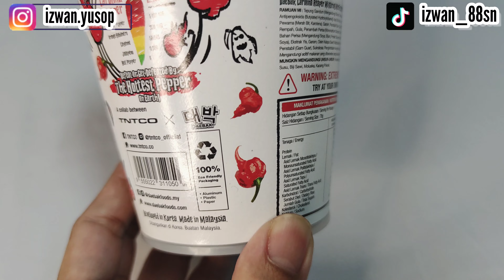CHALLENGE | DEABAK Carolina Reaper Spicy Chicken Flavor | Makan Sampai Habis? | Mukbang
PEDAS NAK MAMPOS guys, habis la...aku risau malam nanti Cherry Berry je. Korang dah rasa ke Daebak Carolina Reaper Spicy Chicken Noodle ni? Komen Sikit  Kat bawah.

PRODUK MAKANAN:
1. DAEBAK - CAROLINA REAPER SPICY CHICKEN    HALAL

Gadget & Accessories Yang Digunakan
1. Camera : Xiaomi Mi 10t Pro (Now Model Baru Mi 12T Pro)

2. Mic :
Wireless Microphone Lavalier

3. Dash Cam : DDPAI Z40 Front + Rear GPS 3K

4. Car Steering Table Tray For Laptop

5. Tripod Zomei Q111 Profesional Aluminium

6. Car HP Holder 360 Rotating Long Neck Windshiled Dashboard Mount

♥️JOM FOLLOW social media aku yang tak berapa nak ramai ni 😂😂⬇️⬇️♥️

Music/Song  Credit:
Intro:
Genocide · Jim Huerta

Genocide